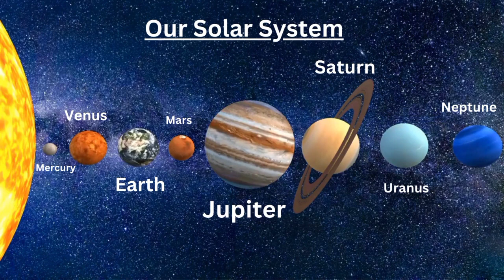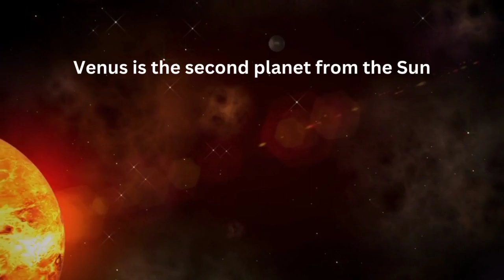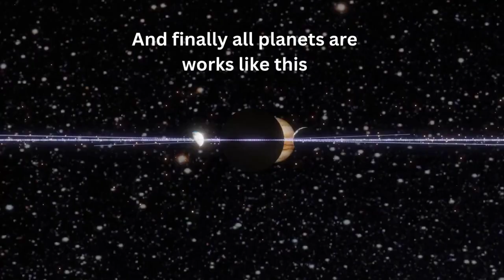our solar system @offclASTRO @Luna @SpaceVideosHD @issei0806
हमारा सौर मंडल एक तारे से बना है - सूर्य - आठ ग्रह , 146 चंद्रमा, धूमकेतुओं का एक समूह, क्षुद्रग्रह और अंतरिक्ष चट्टानें, बर्फ और प्लूटो जैसे कई बौने ग्रह। आठ ग्रह हैं बुध, शुक्र, पृथ्वी, मंगल, बृहस्पति, शनि, यूरेनस और नेपच्यून। बुध सूर्य के सबसे निकट है।